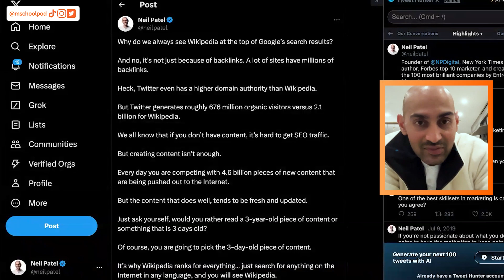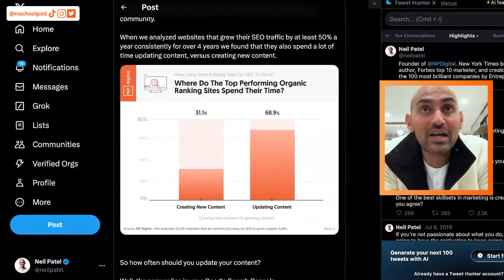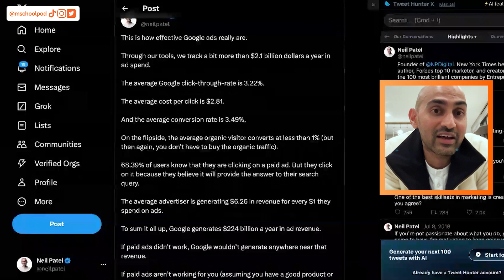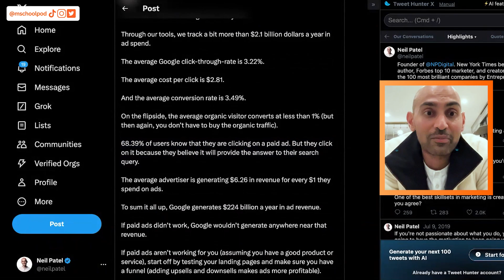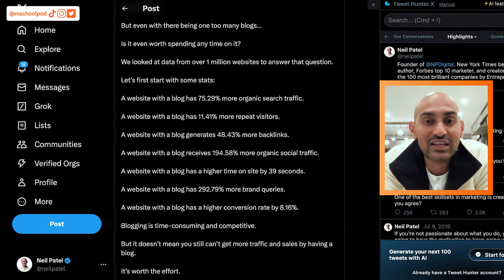Wikipedia's SEO Strategy and 2024 Marketing Predictions (Marketing 101 Dec 2023 Week 3)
Neil and Eric delve into the transformations of Airbnb and Ollipop, both of which have shifted from paid ads to nurturing creator partnerships and generating organic content on platforms like TikTok. Furthermore, they explore the declining click-through rates in search results, underscoring the necessity for marketers to embrace unconventional approaches.

Timestamps:

00:00 - Today’s topic: Wikipedia's SEO Strategy, 2024 Marketing Predictions, Iman Ghadzi's Secret to 100M Views, and If Blogging Is Still Worth It (Marketing 101 Dec 2023 Week 3)
00:43 - Importance of updating content for generating more traffic
02:01 - Rise in hiring editors and decrease in hiring writers
03:06 - Discussion on Iman Godzill's content strategy for social media
04:46 - Potential challenges with making money online content
06:00 - Effectiveness of Google paid ads and revenue generation
07:27 - Predictions for 2024: identity layering and podcast popularity
09:19 - Continued pushback on management of ad spend
09:55 - Agencies needing to add more value to justify percentage fees
10:31 - Neil predicts that people will spend more time on less popular social networks.
11:20 - Neil explains that less popular social networks may have higher ROI.
12:33 - Eric predicts that YouTube will continue to be a dominant platform.
13:35 - Neil highlights the benefits of blogging for website traffic.
14:22 - Neil emphasizes the importance of creating unique content.
14:58 - Eric believes that black hat SEO tactics will be less effective.